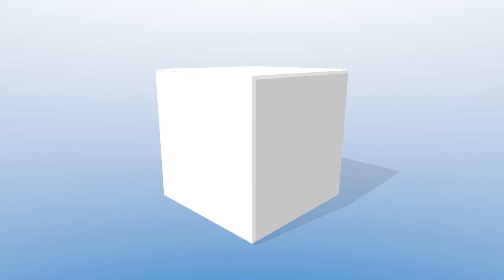Professional development update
Paul Crick, Professional Development Director of EMCC UK, talks about two important pieces of work: a refresh of our Mentoring Programme, and the work we’ve been doing in the area of inclusion and diversity.